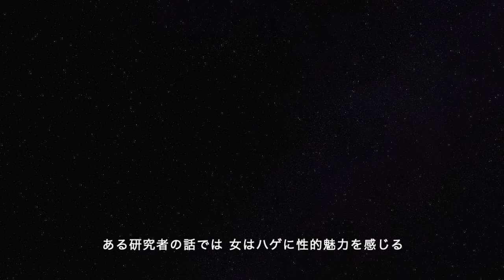【生音カラオケ】もしかしてだけど/どぶろっく(原曲キー)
もしかしてだけど/どぶろっく

どぶろっくさんの［もしかしてだけど］オフボーカルの生音カラオケです

・動画自体を転載、音源を使ってカラオケ動画の作成はご遠慮ください。

Vo&Gt. 佐藤駿輔(えすてに)

●湘南で活動しているアコースティックユニット●
【TakuTeNi】
●湘南で活動している3ピースバンド●
【えすてに(esuteni.)】